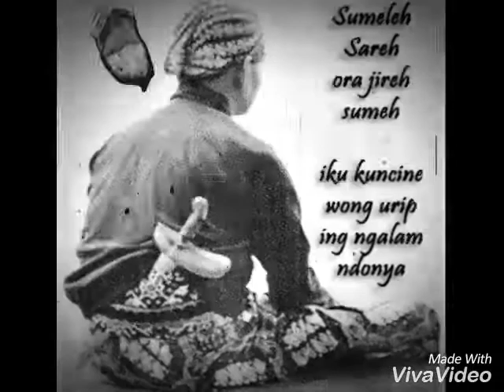Acara Kemerdekaan Indonesia ll di KOREA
acara kemerdekaan indonesia
acara kemerdekaan malaysia
acara kemerdekaan di jakarta
acara kemerdekaan di monas
acara kemerdekaan di surabaya
susunan acara kemerdekaan ri
tema acara kemerdekaan
susunan acara kemerdekaan ri ke 74
acara hari kemerdekaan
susunan acara kemerdekaan 17 agustus
brosur acara kemerdekaan
acara sambutan bulan kemerdekaan
contoh acara kemerdekaan ri
mc acara kemerdekaan
upacara kemerdekaan di istana
upacara kemerdekaan di istana negara
upacara kemerdekaan di tv
upacara kemerdekaan di istana merdeka
upacara kemerdekaan di pulau reklamasi
upacara kemerdekaan di berbagai negara
upacara kemerdekaan di tv jam berapa
upacara kemerdekaan di pelaminan
acara tv film kemerdekaan
acara hari kemerdekaan indonesia
acara hut kemerdekaan ri
susunan acara hari kemerdekaan
acara sambutan hari kemerdekaan
pangenter acara hut kemerdekaan ri bahasa bali
peringatan acara hut kemerdekaan ri
pembawa acara hari kemerdekaan
tema acara hari kemerdekaan
susunan acara hari kemerdekaan di sekolah
acara proklamasi kemerdekaan indonesia
susunan acara kemerdekaan indonesia
teks pembawa acara kemerdekaan indonesia
susunan acara upacara kemerdekaan indonesia
susunan acara proklamasi kemerdekaan indonesia pada tanggal 17 agustus 1945
urutan acara proklamasi kemerdekaan indonesia tanggal 17 agustus 1945
susunan acara hari kemerdekaan indonesia
acara karnaval kamerdekaan teh diayakeun iraha